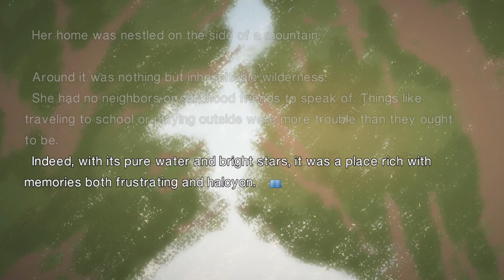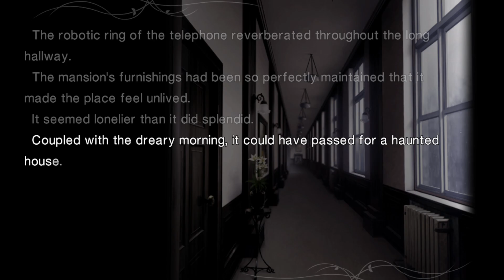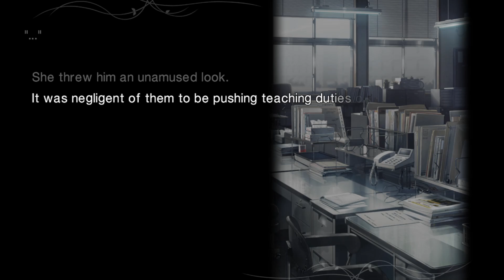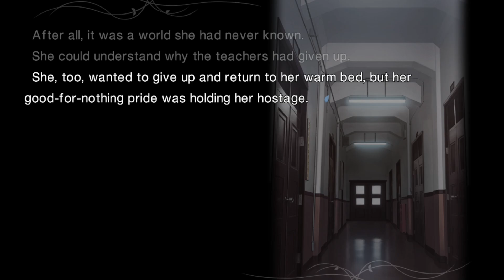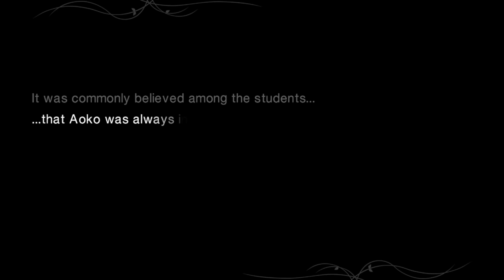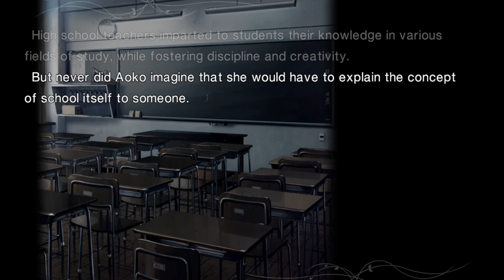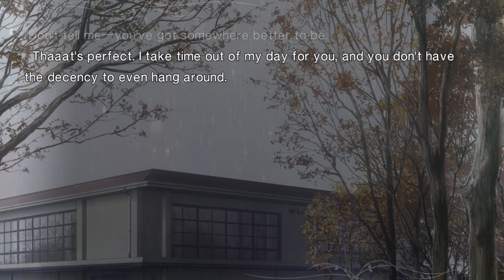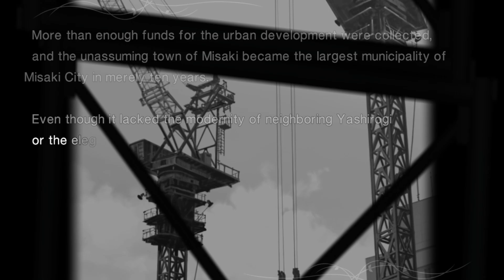Mahoutsukai no Yoru / Witch on the Holy Night #1 || No commentary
This is my first visual novel game, do you like this story too? drop on comment!

See ya on next video !!